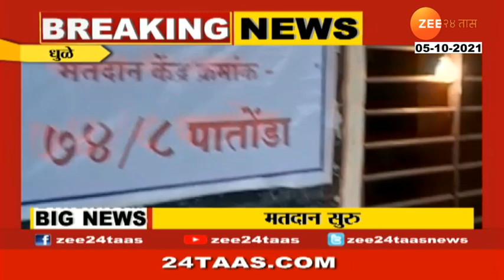Dhule Nandurbar | Bypoll Election For Local Self Government Bodies Election Poll Begins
//youtu.be/1woUDKsQJpk